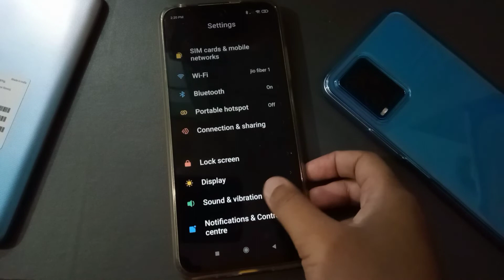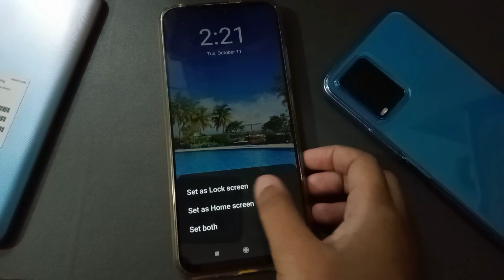poco x4 GT 5g incoming call first impression without screen off